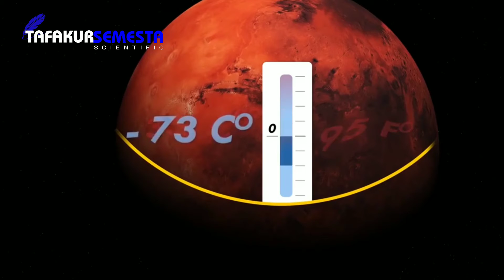🔵 NGOPI PAGI DI MANA? DI MARS DONG || Perusahaan Amerika Rancang 5 Kota Berpenduduk 1 Juta di Mars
Sebuah perusahaan Amerika ABIBOO menyusun rencana pembangunan lima kota di Planet Mars.

Tidak tanggung-tanggung, ABIBOO bahkan berencana membangun lima kota di planet tersebut. Tiap kota diperkirakan memiliki kapasitas sebanyak 200 ribu hingga 250 ribu manusia. Total akan ada sejuta manusia yang dapat ditampung.

Dikutip Tempo dari Interesting Engineering, yang pertama dibangun adalah Kota Nüwa. Kota itu dibangun di sepanjang dan di sisi tebing kolosal.

Tempat itu sengaja dipilih agar orang yang tinggal di Mars nantinya dapat memiliki akses ke sinar matahari tanpa mengambil risiko paparan berlebihan terhadap ancaman mematikan radiasi kosmik.

Dua video Sebelumnya:

KEMBALI, PLANET YANG KEMBAR DENGAN BUMI DITEMUKAN. JARAKNYA LEBIH DEKAT!

OGAH TERGANTUNG INFORMASI HANYA DARI AMERIKA, CHINA KIRIM ROBOT KE MARS DAN MULAI MENCARI INFORMASI KEHIDUPAN PURBA DI SANA.

Kunjungi juga Chanel Kami:

Tafakur Semesta